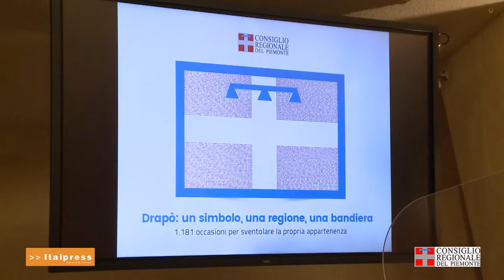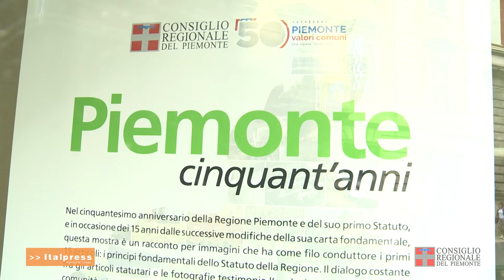Un drapò per l'identità del Piemonte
Il Consiglio regionale lo consegnerà ai 1.181 Comuni nel corso di otto incontri nelle varie province. Ad ogni tappa l'immagine del Drapò illuminerà per una sera la facciata del monumento più rappresentativo del territorio. Prevista anche la mostra fotografica "Piemonte 50 anni" nelle vetrine dell'Urp di via Arsenale 14/G a Torino.